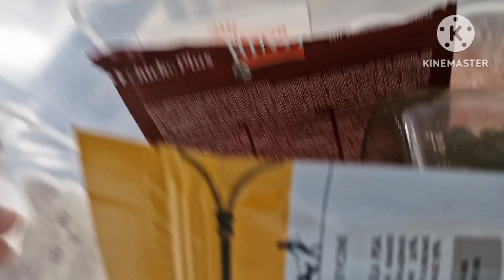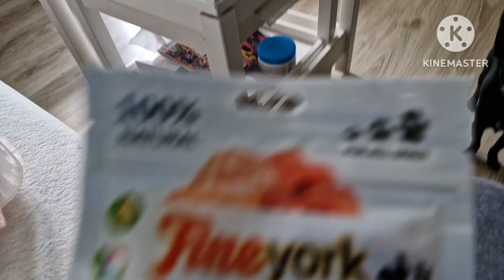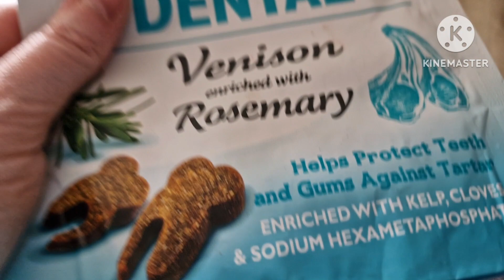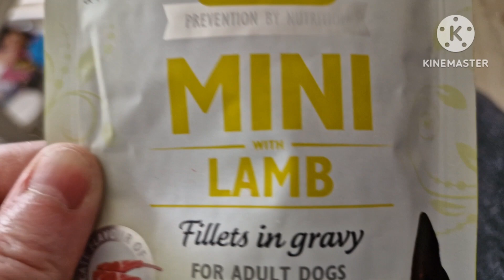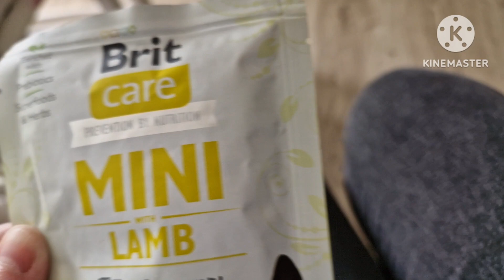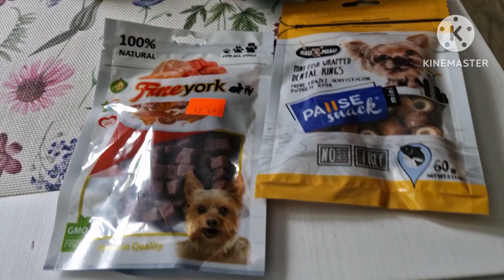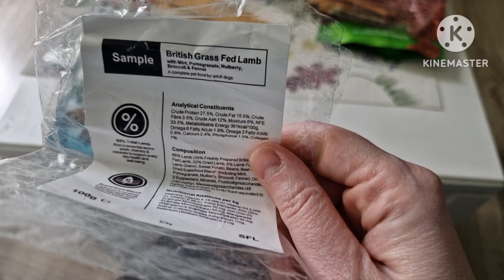Vlog : Przegląd przysmaków/ kaszel wsteczny?